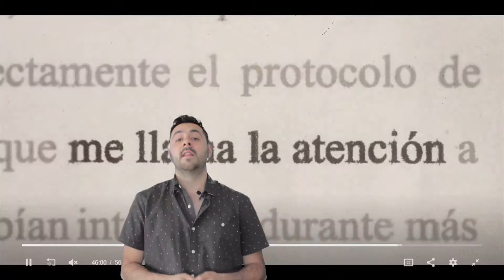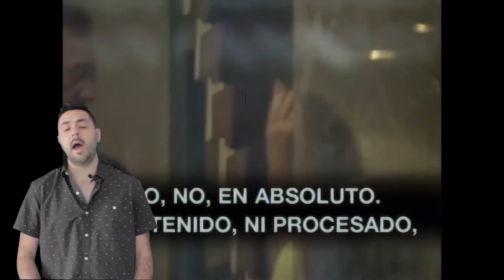CARMEL: EL CRIMEN QUE SACUDIÓ ARGENTINA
Todo país tiene un crimen que cambió por completo la forma en la que se ve y se maneja la justicia. En el caso de Argentina ese caso es el de la muerte de María Martha dentro del Country Club Carmel. En el video de hoy hablaremos sobre un documental que trata el caso a detalle con los entrevistados más relevantes al igual que material de noticieros y el juicio. Es un documental con una imparcialidad impecable y que logra hacer muchas cosas bien y otras no tanto. Díganos que pensaron uds.